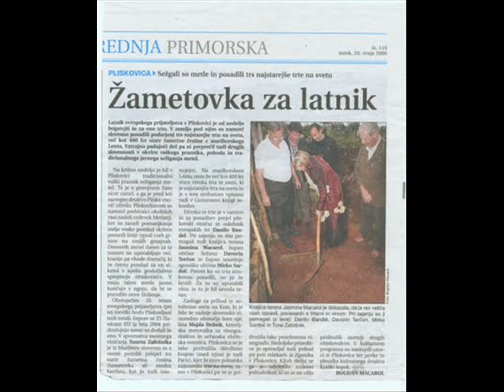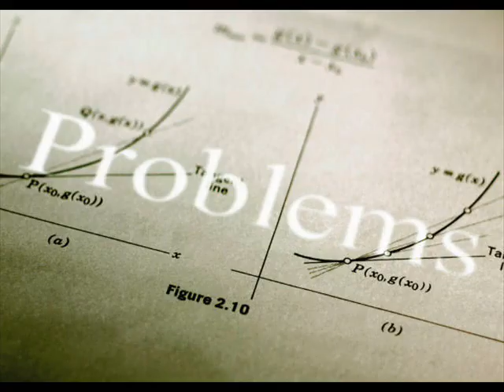Henček & Pero Lovšin-Peronospora je živ hudič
video uplodan na zahtevo sherif-pirc